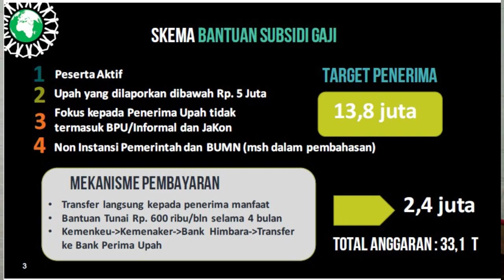Tonton Sampai Habis : BLT TAHAP II DIBAGI MINGGU PERTAMA SEPTEMBER 2020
Menaker Ibu Ida Fauziyah menyatakan bahwa Kementerian Ketenagakerjaan telah menerima data sebanyak 3 juta calon penerima bantuan subsidi gaji/upah (BSU) dari BPJS Ketenagakerjaan untuk batch atau tahap kedua.

“Tadi kita sudah menerima data dari BPJS Ketenagakerjaan untuk 3 juta calon penerima bantuan subsidi gaji/upah. Kita harapkan minggu ini juga bisa cair,” kata Ibu Ida di Magelang, Jawa Tengah, Selasa (1/9/2020).

Menurutnya, data 3 juta yang diterima dari BPJS Ketenagakerjaan tidak lain supaya pada pertengahan September 2020 dapat mencapai target total penerima BSU, yakni sebanyak 15,7 juta orang.

“Memang kami ingin target akhir September itu semua bisa terpenuhi sebanyak 15,7 juta orang. Tahap 1 awalnya kan 2,5 juta, lalu kami perbanyak di tahap 2 menjadi 3 juta. Harapannya semakin banyak temen-temen yang mendapatkan transferan dari pemerintah,” ucapnya.

Adapun proses yang akan dilakukannya sama seperti tahap pertama, yakni setelah menerima data dari BPJS Ketenagakerjaan, pihaknya akan mengecek terlebih dahulu data tersebut.

“Setelah itu kami akan kirim ke KPPN. Dari KPPN langsung akan di-drop uangnya ke bank HIMBARA ((Himpunan Bank Milik Negara) yang menjadi penyalur program subsidi upah. Dari bank HIMBARA akan langsung ditransfer ke rekeningnya para pekerja yang menerima program ini,” terangnya.

Namun Ibu Ida menyampaikan, pada batch pertama terdapat pekerja yang menyerahkan nomor rekeningnya sudah dalam keadaan tidak aktif. Hal itu menurutnya sangat menyulitkan pihaknya.

Berdasarkan pengalaman tersebut, Menaker Ida meminta pekerja untuk memastikan keaktifan nomor rekeningnya dan tidak boleh menyerahkan dua nomor rekening. Begitu juga kepada pihak perusahaan supaya mengkomunikasikan kepada para pekerjanya supaya menyerahkan nomor rekening yang masih aktif.

Penyaluran BSU tahap kedua dilakukan setelah data 3 juta tersebut selesai dicek ulang. Namun demikian, Ida meminta calon penerima BSU yang sudah menyerahkan nomor rekening dan telah memenuhi persyaratan, tetapi belum menerima transferan dari pemerintah supaya bersabar.

“Saya minta sabar sepanjang temen-temen sudah menyerahkan nomor rekningnya yang masih aktif, sepanjang sudah menjadi peserta BPJS ketenagakerjaan, atau telah memenuhi persyaratan yang ditentukan, maka tinggal menunggu waktu saja,” jelasnya.